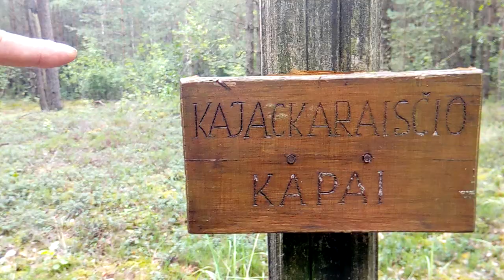Старое кладбище в Каяцкарайстисе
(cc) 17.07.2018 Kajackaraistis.